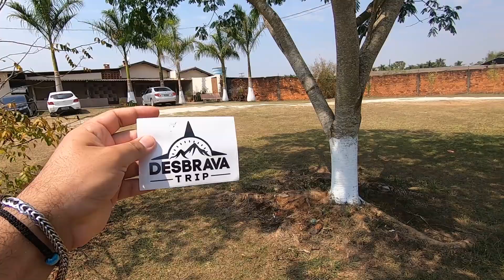O QUE VOCÊ PRECISA PARA SER FELIZ?? T.2 EP.07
Quer contribuir com o nosso projeto e ter lembrancinhas nossa?

Campings do vídeo:

Osvaldo Sia Pousada, Restaurante Pesca e Camping.
Endereço: s/n, KM 38,5, SP-107, Artur Nogueira - SP, 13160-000

Camping Valle das Águas
Endereço: Estrada Mun., 749-915, Socorro - SP, 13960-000

@desbravahippie (lojinha)

Obs.: Lembrando que os vídeos tem um atraso temporal referente a onde nós estamos no momento em que os subimos para o canal.

Deixe seu comentário abaixo e conte-nos o que está achando da nossa aventura.

Agradecemos sua audiência.

DESBRAVA TRIP!!